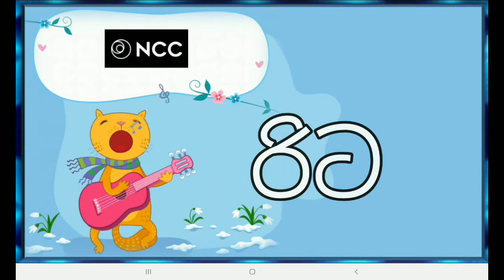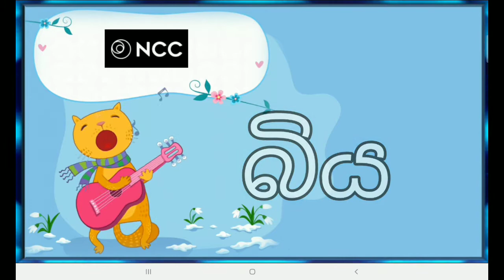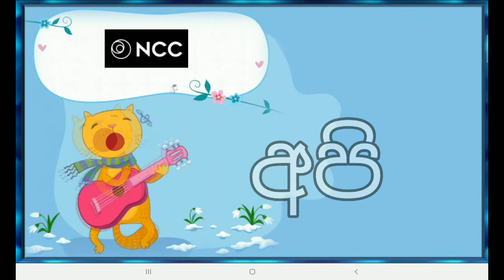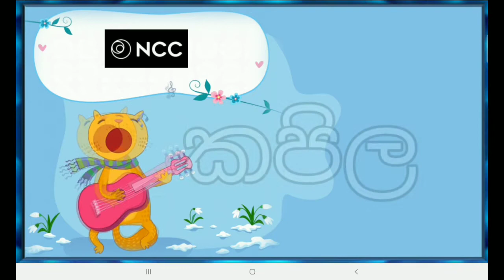Sinhala quick reading 7 l Grade 2 Sinhala l Grade 1 Sinhala l Sinhala Hodiya l Sinhala Alphabet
hello everyone,
this video is about Sinhala quick reading 7 l Grade 2 Sinhala l Grade 1 Sinhala l Sinhala Hodiya l Sinhala Alphabet

this video help your child to read sinhala letters fast.
stay with "sinhala quick reading series"...

sinhala reading, learn sinhala, sinhala, pera pasal sinhala, grade 1 sinhala, second language sinhala, etc.

Sinhala About  :-
Sinhala (Siṃhala) is a Sanskrit term; the corresponding Middle Indo-Aryan (Eḷu) word is Sīhala. The name is a derivation from siṃha, the Sanskrit word for "lion". Siṃhala is attested as a Sanskrit name of the island in the Bhagavata Purana. The name is sometimes glossed as "abode of lions", and attributed to a supposed former abundance of lions on the island.

The Sinhala alphabet, a descendent of the Brahmi script, started to appear in Prakrit inscriptions during the 3rd and 2nd centuries BC. Both the alphabet and the language have changed considerably since then.